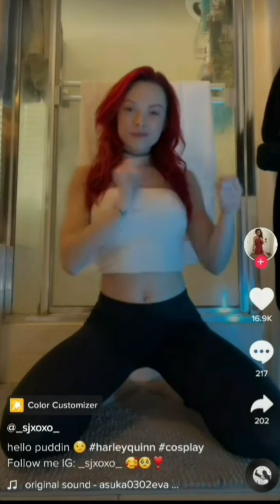Twinkle Twinkle Little Star ✨🔥 😮 Tik Tok Compilation (outfit transition) ! !